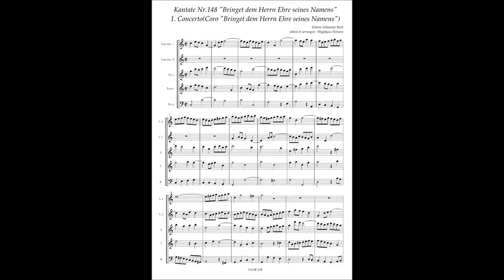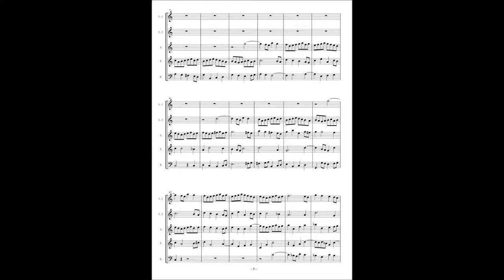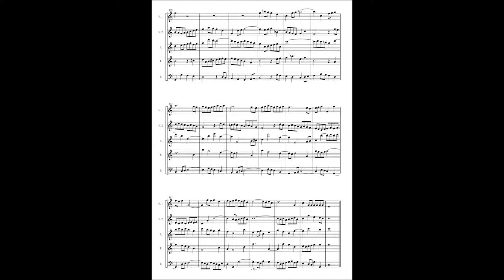Johann Sebastian Bach, Cantata No 148 / 1 Concerto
Johann Sebastian Bach, Cantata No.148 "Bringet dem Herrn Ehre seines Namens" BWV.148